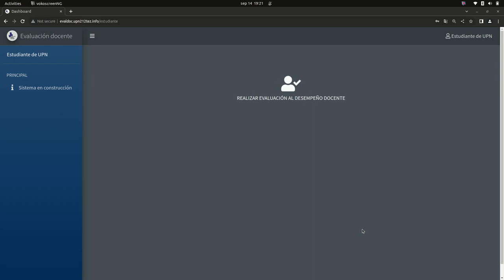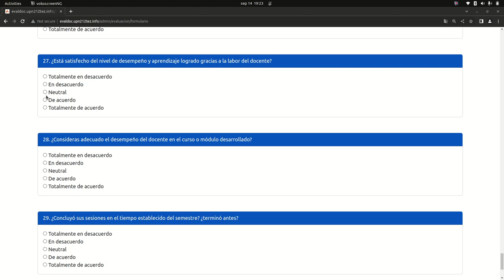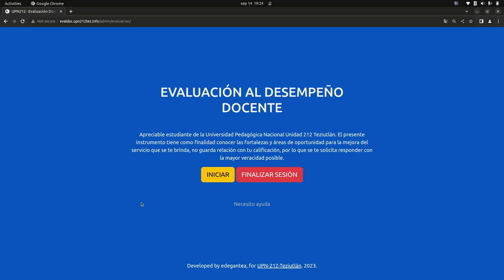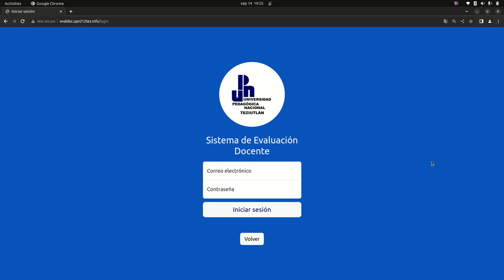UPN212ed Realizando evaluación docente